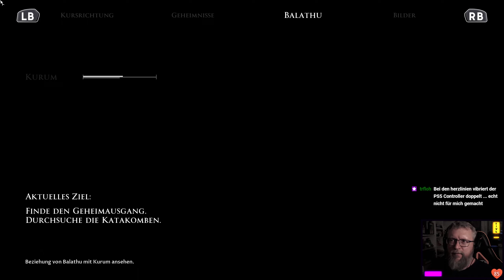01: Erweckt vor tausenden von Jahren 💀 THE DARK PICTURES ANTHOLOGY: HOUSE OF ASHES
01: Erweckt vor tausenden von Jahren 💀 THE DARK PICTURES ANTHOLOGY: HOUSE OF ASHES

► GOG: ...
► Origin: ...
► Web: ...
► Link: ...

- Spiel nicht allein
Die zwei von Kritikern gefeierten Mehrspieler-Modi sind zurück! Spiel die Story online mit einem Freund oder gemeinsam mit bis zu 5 Freunden offline – frei nach dem Motto "Zu mehreren ist man sicherer".